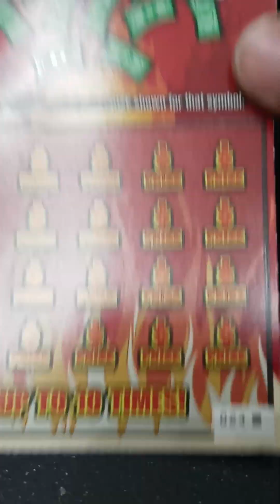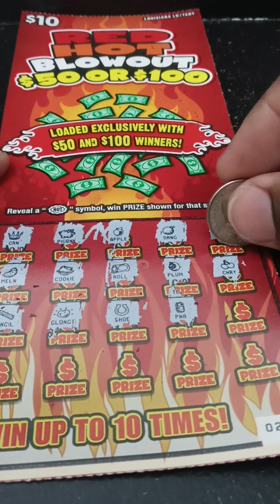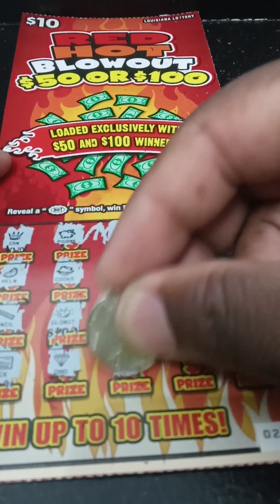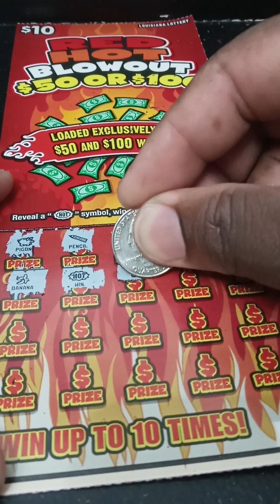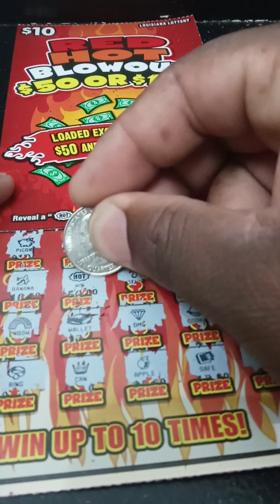WINNER red hot blowout Louisiana scratch off